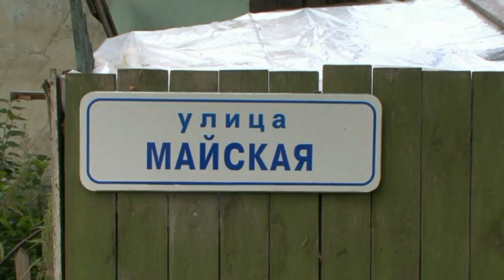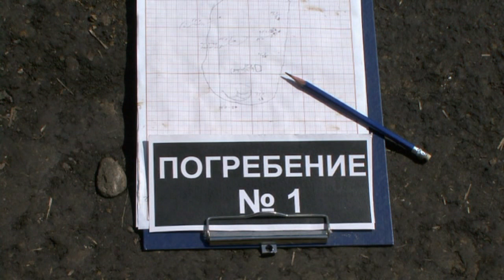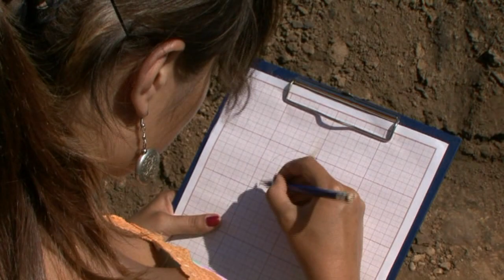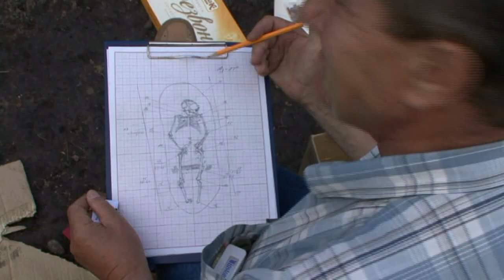Иркутск. Кузьмиха. 2009 год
В 2009 году в Иркутске, в районе Старо-Кузьмихинского шоссе, велись спасательные раскопки. Были обнаружены стоянка древнего человека и неолитическое погребение.